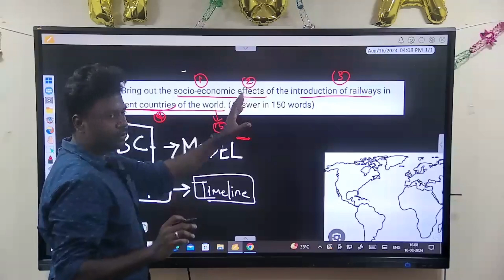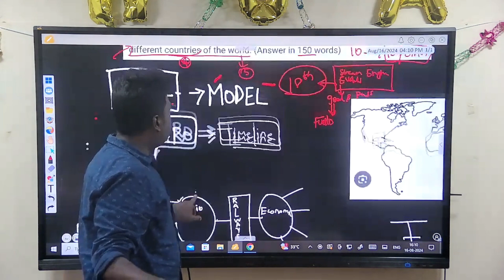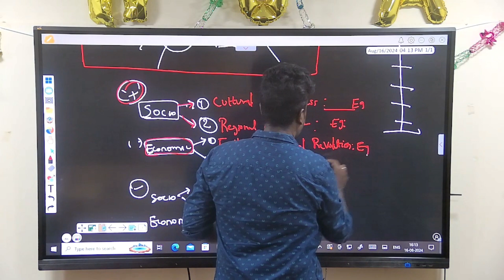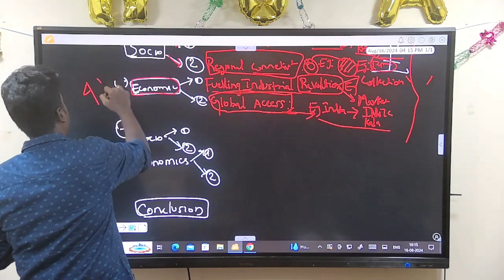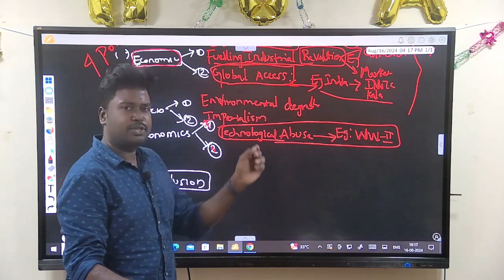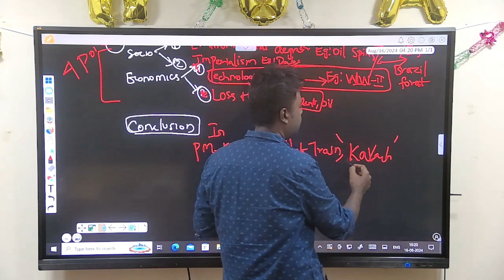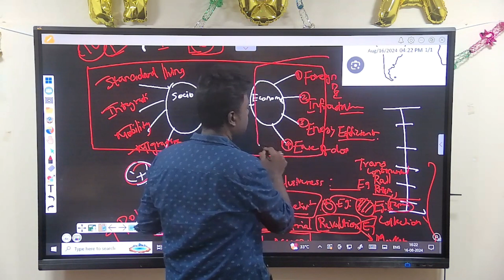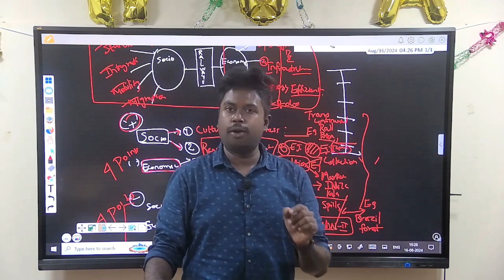EPI 3-BRAINSTORMING FOR GS PAPER 1 HISTORY|MAINS2024||Acumen|Rinaldo Jerish|MindsOfAspirants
Mastering UPSC Mains: Answer Writing for GS Paper 1 History Questions

Welcome to our comprehensive guide on mastering answer writing for the UPSC Mains GS Paper 1, focusing on History questions. In this video, we break down the key strategies and techniques to effectively structure and present your answers, ensuring you maximize your scores in this crucial section of the exam.

📌 In this video, you will learn:

The importance of understanding the question requirements
How to create a well-organized answer structure
Techniques for incorporating historical facts and analysis
Tips for making your answers concise and impactful
Examples of high-scoring answers from previous years
Whether you're a seasoned UPSC aspirant or just beginning your preparation, this video provides valuable insights and practical tips to enhance your answer writing skills. Don't forget to take notes and practice regularly to achieve excellence in your UPSC Mains History answers.

📢 Join the conversation! Share your thoughts, questions, and answer writing experiences in the comments below. Let's learn and grow together as a community of aspiring civil servants.

Enhance your UPSC preparation journey with our expert guidance and take a step closer to your dream career. Happy studying!